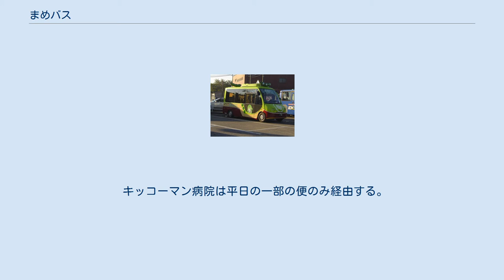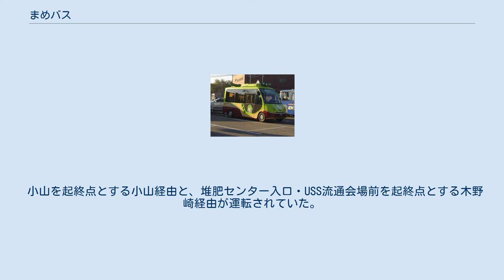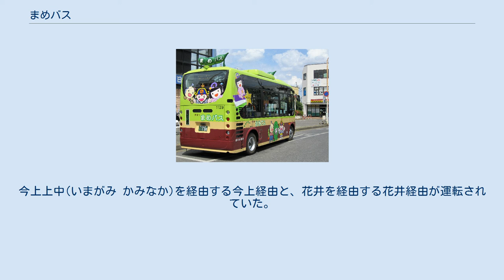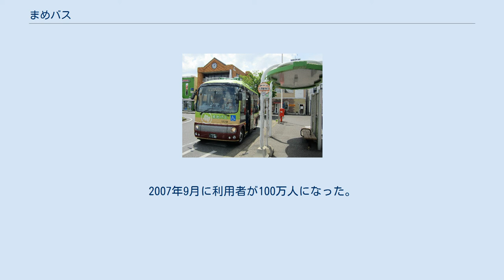まめバス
まめバスは、千葉県野田市が茨城急行自動車および朝日自動車に委託して運行しているコミュニティバスである。
正式名称は野田市コミュニティバスであるが、旅客向け案内では「まめバス」が多用されている。
 一般公募からまめバスという愛称が名付けられた。
小回りのきく小さいバスであることや、市民にこまめに乗ってもらいたいこと、枝豆の出荷量が全国一になることなどが理由となっている。
 関宿町との合併する際の新市の建設計画の中で、「都市基盤の整備」という項目においてコミュニティバスの運行が盛り込まれた。
その後、合併協議会やそれに伴う住民説明会などにおいて市民の意見などを取り入れながら運行計画案をまとめ、実際の運行となった。
 インターネットラジオ配信サイトの音泉で配信されているほめられてのびるらじおPPの2010年8月26日配信分の第179回にて「そうだ、ニッポンを知ろう!」のコーナーで取り上げられた。
 年末年始（12月29日 - 1月3日）は全便運休する。
 2019年4月1日よりルート・ダイヤの大幅な変更を行った。
同時に、各ルートに番号が付けられた。
また一部の土・休日運休をやめ、全ルートが毎日運行する（年末年始を除く）。
 運行は関宿城ルート・北ルート関宿（七光台経由）・北ルート関宿（イオンタウン経由）が朝日自動車境営業所、それ以外のルートが茨城急行自動車野田営業所である。
 関宿中央ターミナル行き始発便・関宿城博物館行き最終便はやすらぎの郷を経由しない。
 野田病院は平日の一部の便のみ経由する。
 キッコーマン病院は平日の一部の便のみ経由する。
 関宿中央ターミナルと市役所を結ぶ路線である。
清水公園駅を経由する清水経由と、堤台向山・イオンタウンを経由する堤台経由が運転されていた。
 いちいのホールと市役所を結ぶ路線である。
 小山を起終点とする小山経由と、堆肥センター入口・USS流通会場前を起終点とする木野崎経由が運転されていた。
 老人福祉センターを起終点とする循環ルートである。
 みずき4丁目公園と大利根温泉を結ぶ路線である。
今上上中(いまがみ かみなか)を経由する今上経由と、花井を経由する花井経由が運転されていた。
 まめバス専用車両が車検などで使用できない際、運行会社のバスによって代走が行われる。
 代走の様子（2020年8月） 利用者数は増加傾向にある。
2007年9月に利用者が100万人になった。
 2012年6月3日に利用者数260万人突破。